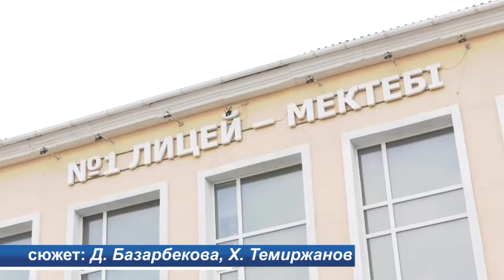Экибастуз Новости В специализированной школе лицее номер 1 для одаренных детей в этом году введен